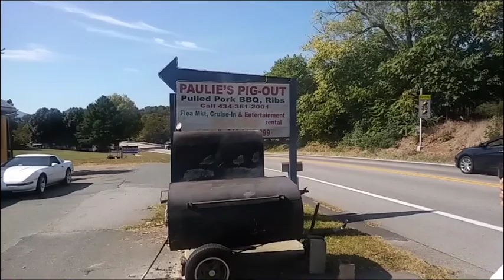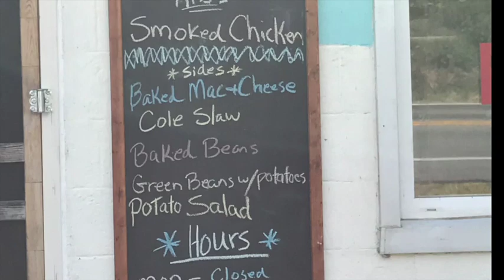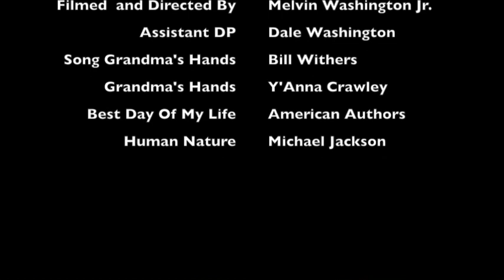Melvin And Dale at The Blueridge Mountains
Melvin and Dale taking a drive through the Blueridge Mountains. Filmed and Directed By Melvin Washington Jr. Assistant Director of Photography Dale Washington. Music by Bill Withers (Grandma's Hands) Y'Anna Crawley (Grandma's Hands) Willie Nelson (On The Road Again) American Authors (Best Day Of My Life) Michael Jackson( Human Nature)